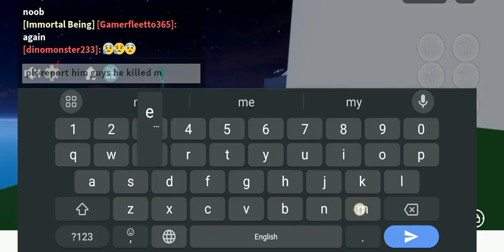he was my friend 😢 and now he use hacks#bloxfruits